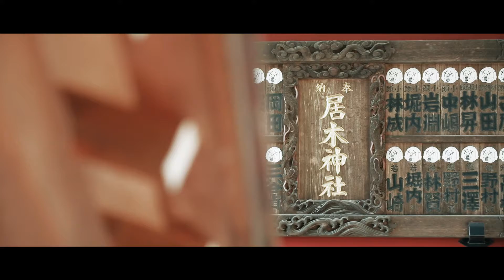20170729 ダイジェスト